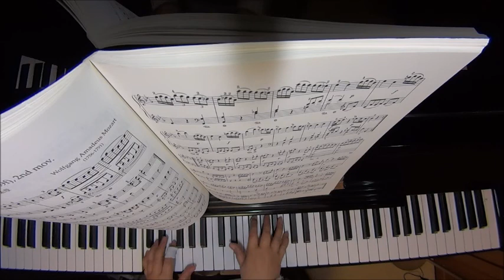ソナタ第4番 第2楽章/モーツァルト ピアノ（ソロ） 初～中級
Sonata, Nr.4, K.282(K6.189f), 2nd mov.